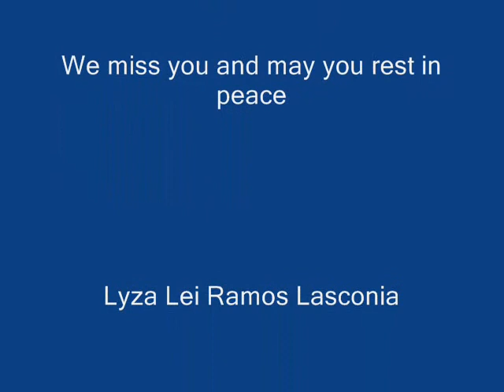Lyza Lei Ramos Lasconia - Kakai Bautista Wrecking Ball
Lyza Lasconia Ramos Lasconia - Kakai Bautista Wrecking Ball from Mangahan Gen Trias Cavite